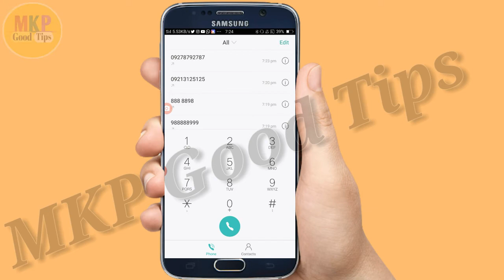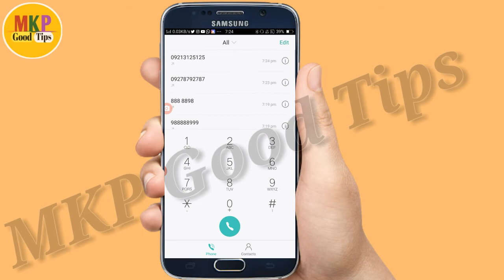uco bank balance check number for miss call !uco bank mini statement miss call ! UCO Bank balance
Hello dosto ajj ki es video pe mai aplogo  ko bataunga ki. uco bank balance check number for miss call !uco bank mini statement miss call ! UCO Bank balance